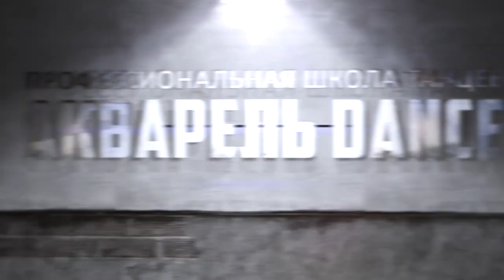Чирлидинг. Сводная группа Ю.Петровской. Школа танцев "АКВАРЕЛЬ Dance" Мытищи